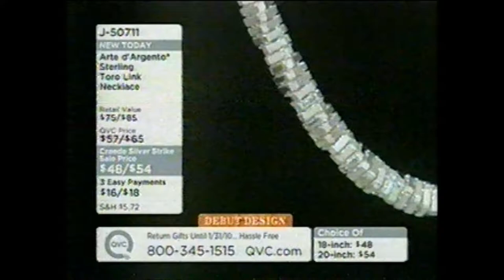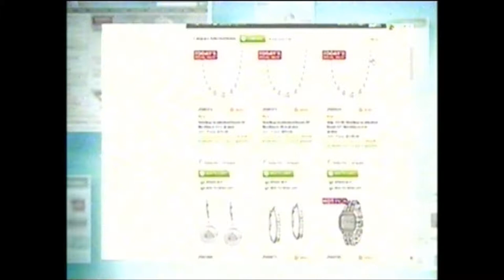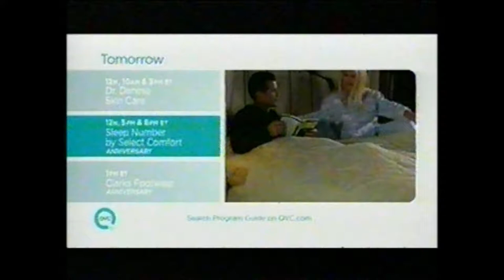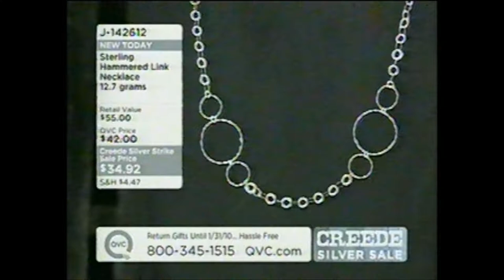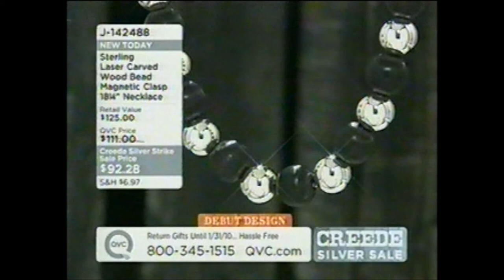Creede Silver Strike 2009 with Lisa Robertson Hour I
QVC's 8th Annual Creede Silver Sale
Friday, October 2, 2009 7pm ET
with Lisa Robertson, Susanne, and Brenda